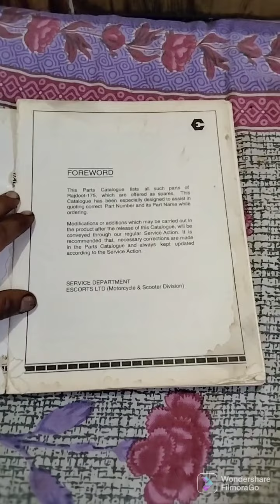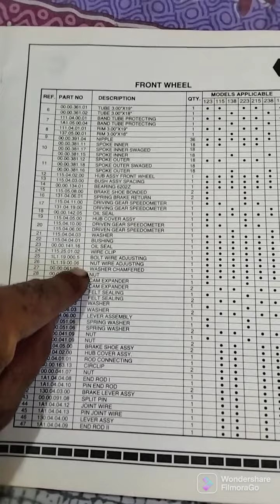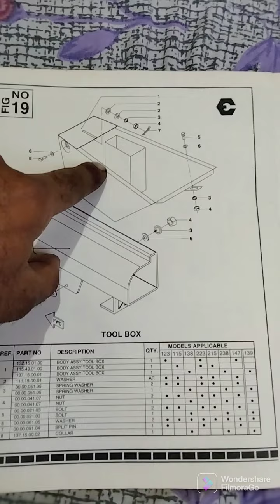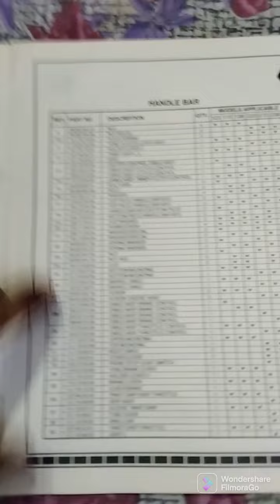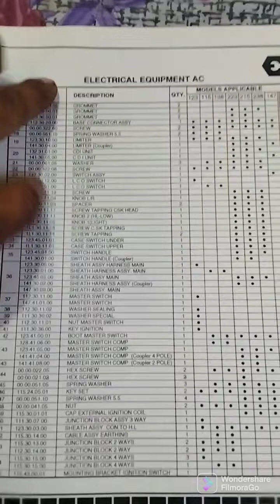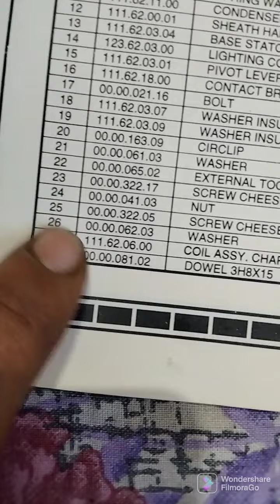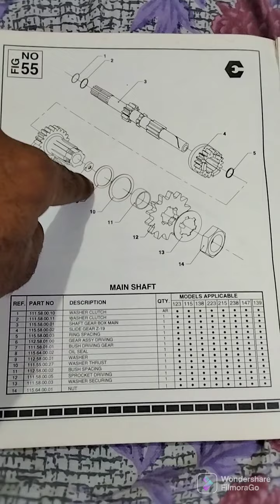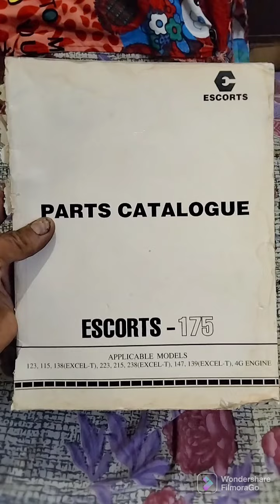Rajdoot parts catalogue with parts number it's very help ful to understand Rajdoot bike#rajdoot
watch the video it's about Rajdoot parts
every single parts details in video
Rajdoot parts
Rajdoot parts kaha milenge
Rajdoot parts online
old Rajdoot
Rajdoot information
Indian Rajdoot owner club
Rajdoot lovers
@Rajdoot owners club
@Rajdoot 175.
@Rajdoot parts.
@Rajdoot restored.
@Rajdoot kerala.
@Rajdoot chennai.
@राजदूत
@राजदूत पार्ट्स कहाँ मिलेंगे
@राजदूत मोटरसाइकिल